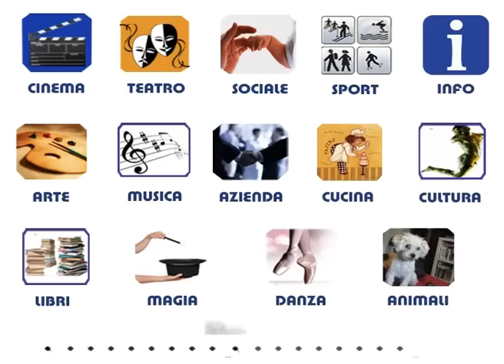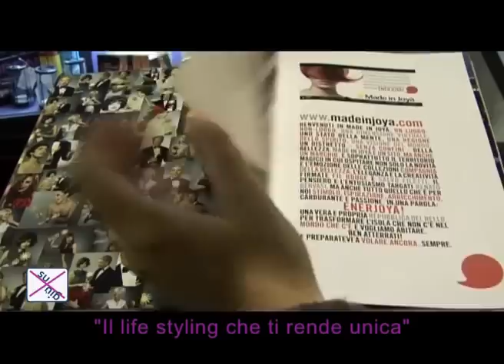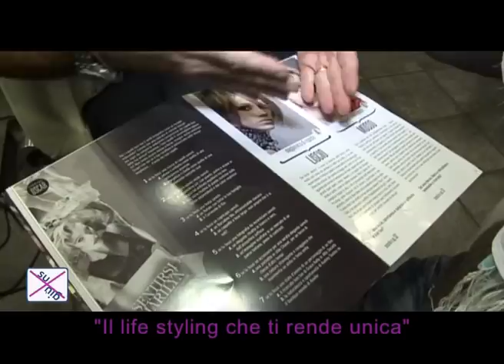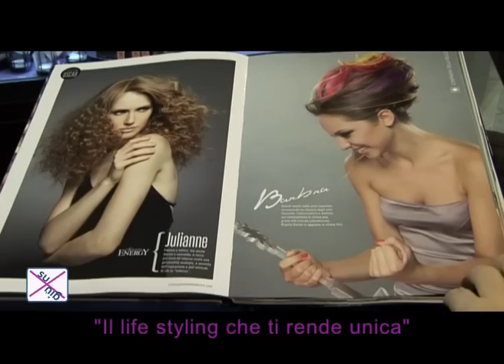Il life styling che ti rende unica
Elisabetta Cinà da Beppe Grispo della Compagnia della Bellezza